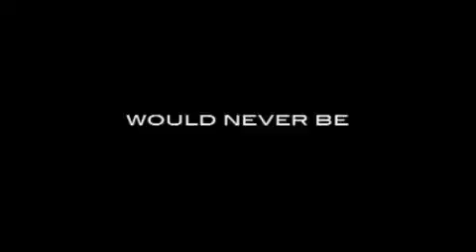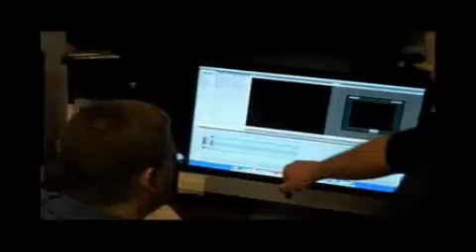Fallon Forum 5.1.13